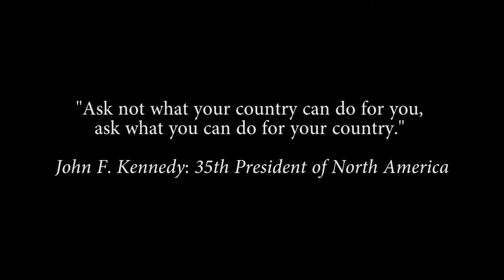"Ask not what your country can do for you, ask what you can do for your country."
Professor Shaykh Abdul Ali Hamid sharing his thoughts about those who abuse the welfare system.